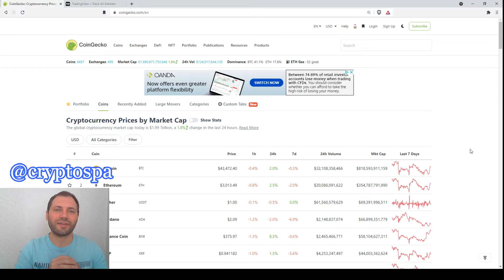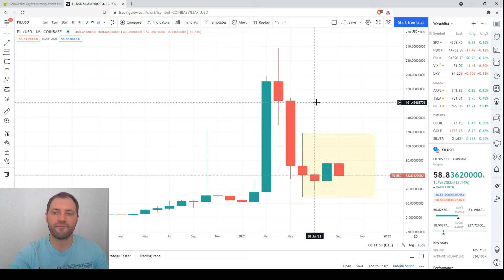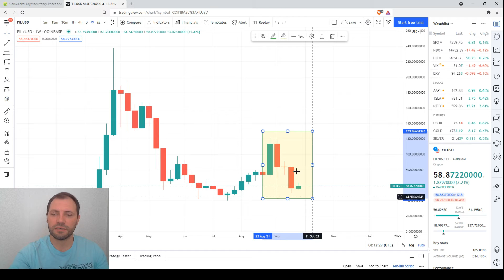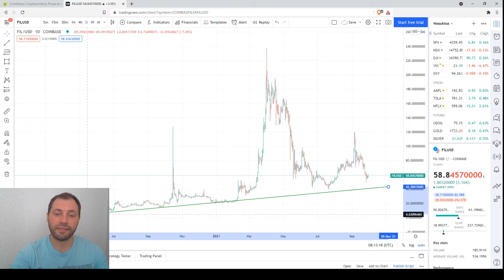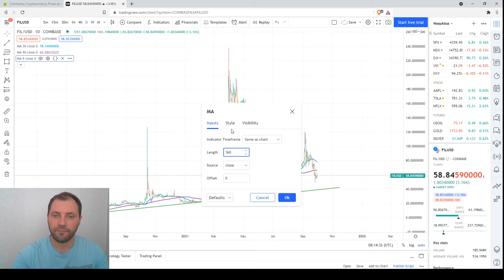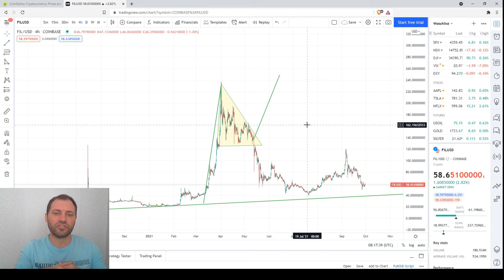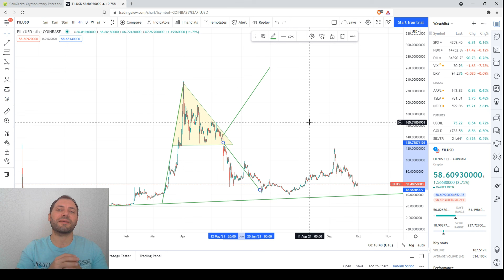Обзор Криптовалютного Рынкa | 30.09.2021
В этом видео я проанализировал ценовой график Filecoin (FIL/USD), используя технический и свечной анализ на разных таймфреймах.

Важно!

Несколько слов обо мне:

Я профессионально работал валютным аналитиком в течение последних 15 лет, а также в качестве криптоаналитика за последниe 4 года.